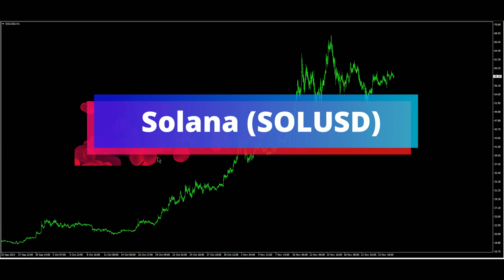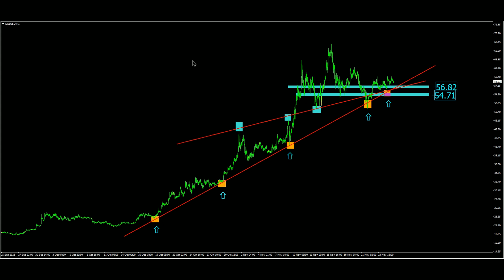Solana (SOLUSD) Technical Analysis & Forecast(26 November 2023)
Solana Price News Today - Elliott Wave Price Prediction
SOL USD Binance Technical Analysis
Current Solana (US:SOL) Technical Analysis